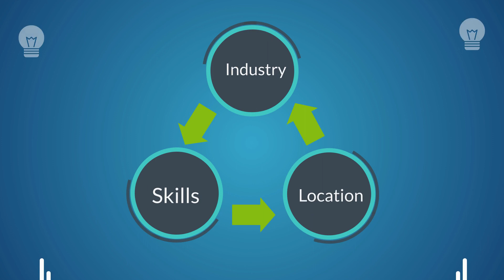Lesson 4 Forecast your Job Opportunities, Salary and Growth in UK an international students?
If you're an international student considering studying in the United Kingdom, you may be wondering about your job opportunities, expected salary, and potential for career growth after graduation. In this video, we'll explore the current job market trends in the UK for international students, including the most in-demand sectors and the average salaries in each field.

We'll start by discussing the current economic landscape in the UK and how it impacts the job market. We'll also highlight the sectors that are currently experiencing the most growth and demand for skilled workers, such as healthcare, technology, and finance.

Next, we'll dive into the expected salaries for different roles in each of these sectors, as well as the factors that impact salary expectations, such as location and experience.

We'll also discuss the potential for career growth in the UK, including opportunities for professional development and the factors that impact your career trajectory, such as networking and industry-specific skills.

Finally, we'll provide tips on how to prepare for your job search as an international student, including building a strong resume and cover letter, networking with industry professionals, and leveraging online job search platforms.

By the end of this video, you'll have a better understanding of the job market trends in the UK and the potential opportunities available to you as an international student. Whether you're preparing for graduation or just curious about the job market, this video will provide valuable insights and guidance on how to navigate the UK job market and position yourself for success.